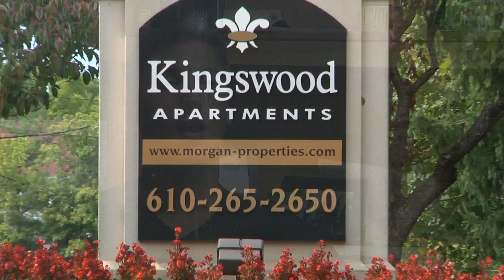What Is It Like Living Off Campus? - October 1, 2014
Some upperclassmen choose to live off-campus during their last tears at Cabrini and we got an insight of what it is like commuting to school every day from their home away from home.